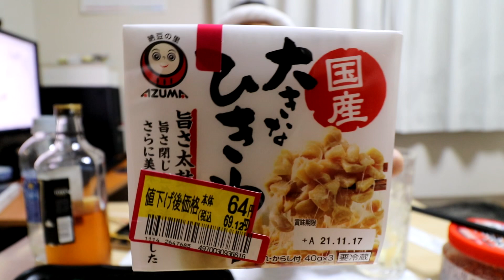２０２１年１１月１５日の夕飯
スーパーの半額総菜が夕飯です。